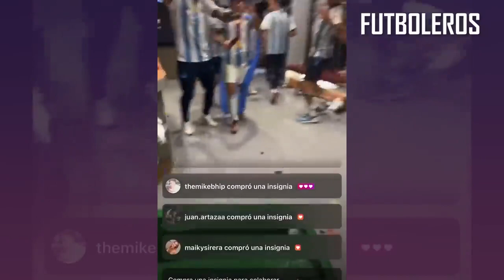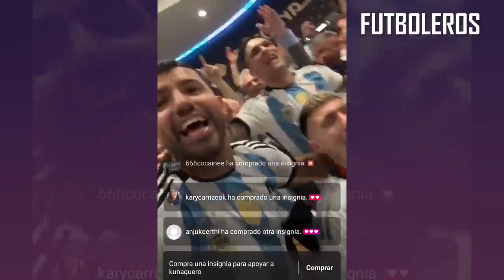Argentina celebration 🥳 fifa#fifa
Argentina where tens of thousands of fans flooded the streets of Buenos Aires after the Argentinian team’s World Cup win – their first since 1986.

Drone footage on Sunday showed thousands of Argentinians gathered at the city’s iconic obelisk and outside the home of the late footballing legend Diego Maradona.

Millions of Argentines had cried, shouted and hugged as they followed the final match against France earlier – a roller coaster of emotions.

feel an immense happiness in my heart because this is the first World Cup I truly enjoy,” Hector Quinteros, a 34-year-old security guard, said, his eyes welling up with tears.

“This always happens. They always make us suffer.”

Argentina fans celebrate winning the World Cup at the Obelisco de Buenos Aires, which had an image of Lionel Messi projected on it [Mariana Nedelcu/Reuters]
France had reduced many Argentinian fans to a bundle of nerves at multiple points throughout the game.

LIVE
Open the menu

News
Argentina’s fans celebrate in the streets after World Cup victory
‘This team made people fall in love with them for the first time in decades,’ an Argentinian fan said.

19 Dec 2022
Celebrations have gripped Argentina where tens of thousands of fans flooded the streets of Buenos Aires after the Argentinian team’s World Cup win – their first since 1986.

KEEP READING
list of 4 items
list 1 of 4
Photos: Fan extravaganza in Qatar as Argentina win 2022 World Cup
list 2 of 4
Argentina win World Cup on penalties in astonishing final
list 3 of 4
Photos: Messi and Argentina lift World Cup after win over France
list 4 of 4
Messi says he will not retire from Argentinian national team
end of list

“I feel an immense happiness in my heart because this is the first World Cup I truly enjoy,” Hector Quinteros, a 34-year-old security guard, said, his eyes welling up with tears.

Soccer Football - FIFA World Cup Final Qatar 2022 - Fans in Buenos Aires - Buenos Aires, Argentina - December 18, 2022 Argentina fans celebrate winning the World Cup at the Obelisk with an image of Lionel Messi REUTERS/Mariana Nedelcu

At the end of the first half, many were gearing up to celebrate as Argentina led France 2-0 and clearly dominated the match.

But that early happiness turned to anxiety as France caught up, with Kylian Mbappe scoring three times to erase the comfortable lead that Lionel Messi and Angel Di Maria had given La Albiceleste. The final score after extra time ultimately saw both teams tied at 3-3.

In the end, Argentina managed to pull out a 4-2 victory on penalties, a nail-biting affair that will surely be cemented in history as one of the most thrilling finals on record